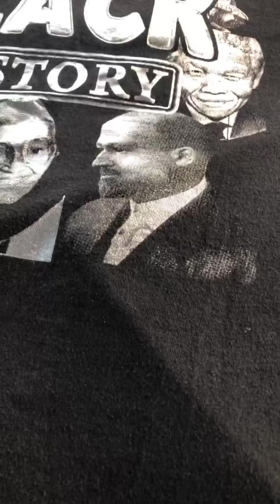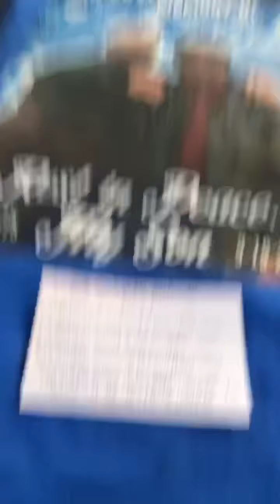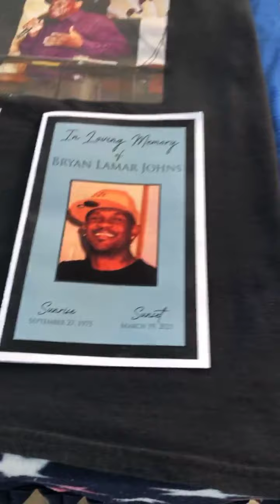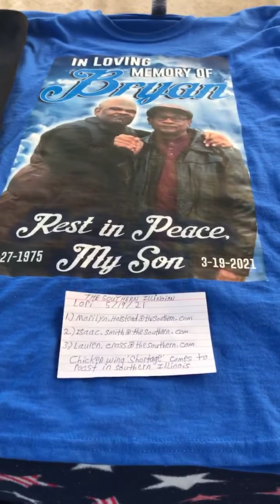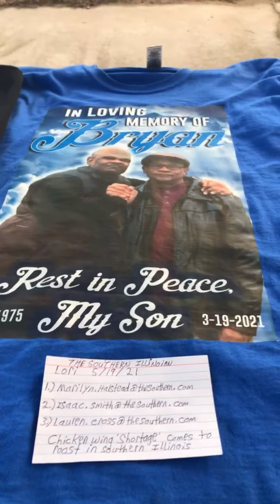RAYMOND LOUIS IVY: 6/3/21-BRYAN LAMAR JOHNS FOUND HUNG IN CARBONDALE, IL 76 DAYS AGO-NO NEWS ARTICLE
I read a Carbondale, Illinois News Article Today (6/3/21) In The Southern Illinoisan Newspaper, About A Chicken Wing Shortage In That Area...But My Black Son Was Found Hung In That Same Town Friday, March 19, 2021 (76 Days Ago)...But My Son Nor His Hanging Hasn’t Been Printed Once In Any Newspapers Nor Has It Been On Any News Medias!!!